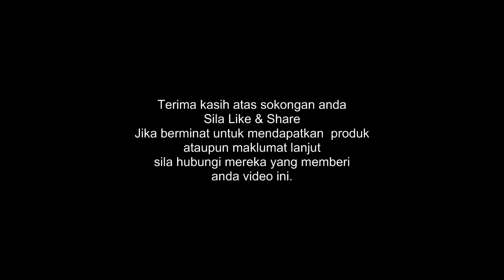Salah 1 Faktor Orang Membeli Alpha Lipid LifeLine Secara Online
Perkongsian dari Breakfast Club.